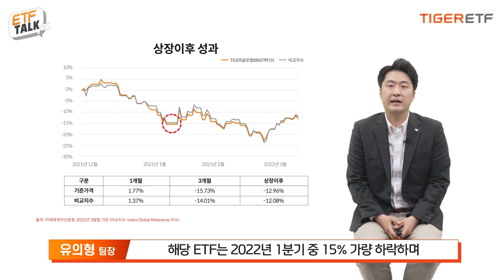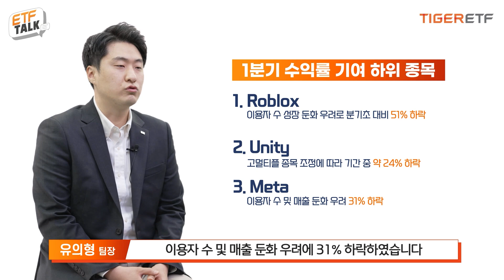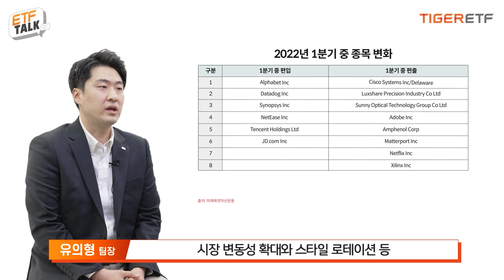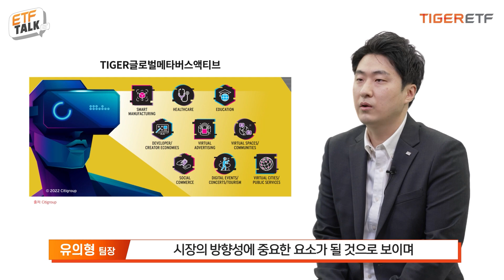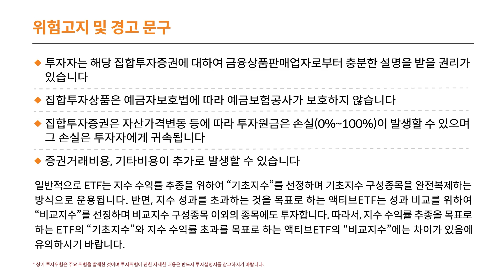2022년 1분기 TIGER 글로벌메타버스액티브 ETF 운용 현황 및 전략! / ETF TALK🎤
✔ 2022년 1분기 운용 현황
2022년 1분기 수익률은 15% 가량 하락해 -14%를 기록한 비교지수보다 소폭 낮은 성과를 기록했습니다.
모니터링, 주간 단위의 편입 자산 평가를 통해 총 13회의 리밸런싱을 진행했으며 수익률 기여 상위 종목은 Top3는 Crowdstrike, Nexon, Activision Blizzard, 하위 종목 Top3는 Roblox, Unity, Meta입니다.

✔ 2022년 2분기 운용 계획
시장이 하락장의 후반 단계에 접어든 가운데 단기적으로는 1분기 기업 실적 발표가 시장의 방향성에 중요한 요소가 될 것입니다.
따라서 기업의 실적이 적극 반영될 예정이며 메타버스 핵심 기업 중에서도 우수한 실적과 전망을 가진 기업 중심으로 비중을 조정할 계획입니다.
메타버스 수혜주 중 새로운 영역에 대한 비중을 확대하는 것도 고려하고 있습니다.

TIGER ETF의 궁금증을 낱낱이 파헤치는 ETF TALK!
스마트타이거에서 만나보세요.

[타임라인]
00:07 TIGER 글로벌메타버스액티브 ETF 운용 현황 및 계획
00:23 2022년 1분기 운영 경과 및 성과분석
02:53 2022년 1분기 포트폴리오 변동 사항
03:55 2022년 2분기 운용 계획
05:17 TIGER 글로벌메타버스액티브 ETF 상품개요
05:20 리스크 관리 및 투자 위험
05:22 위험고지 및 경고 문구
05:25 투자 유의사항